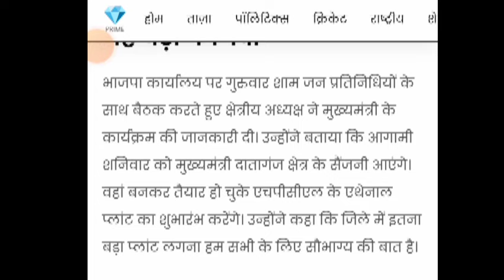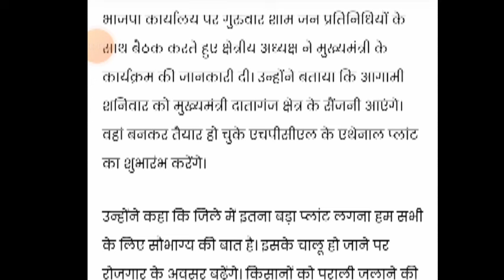27 जनवरी को CM योगी एथेनॉल प्लांट का करेंगे उद्घाटन। लाखों बेरोजगार महिला/पुरुष को मिलेगा रोजगार।